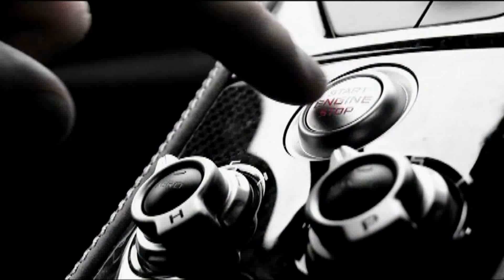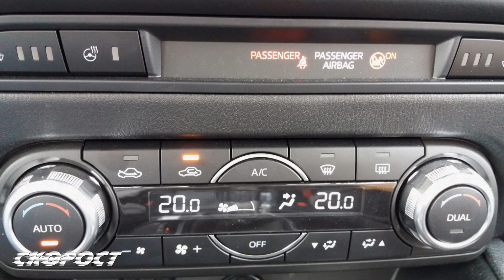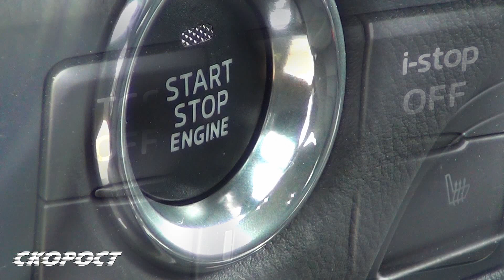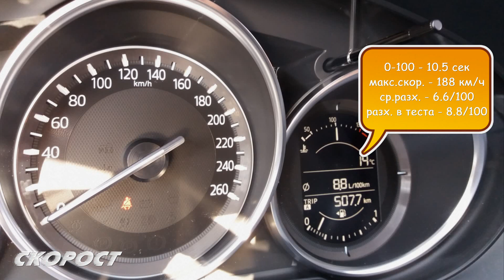Тест на Mazda CX-5 2.0